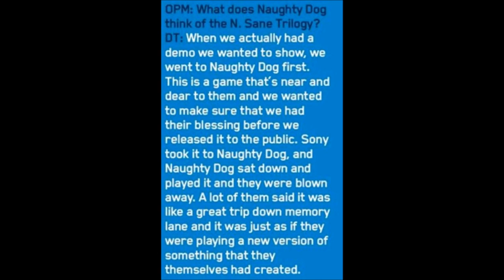CRASH BANDICOOT - The Originals VS The N. Sane Trilogy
Crash is back! But some people aren't too happy... Let's see what's up!